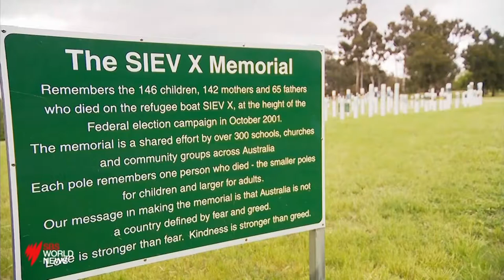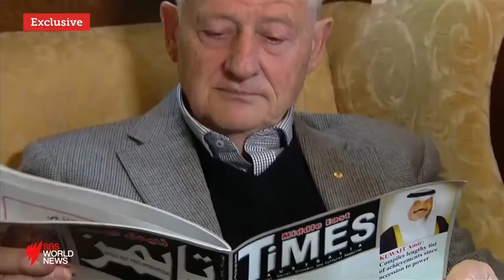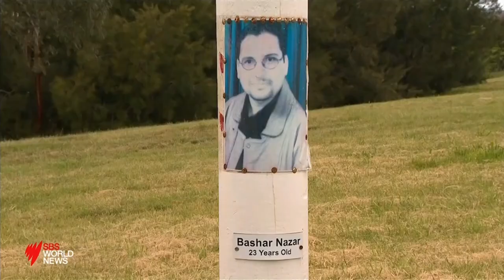Cover-up claims presist over 353 asylum seekers drowned on Siev-X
353 asylum seekers drowned at sea 20 years ago after leaving Indonesia, the first major and worst asylum seeker boat tragedy on record of those trying to reach Australia.

Unanswered questions remain and cover-up claims persist over the sinking of the Siev-X.

Features former Howard government immigration minister Philip Ruddock and whistle-blower, former ambassador Tony Kevin and archive footage from SBS Dateline.

Latest from me for SBS News.